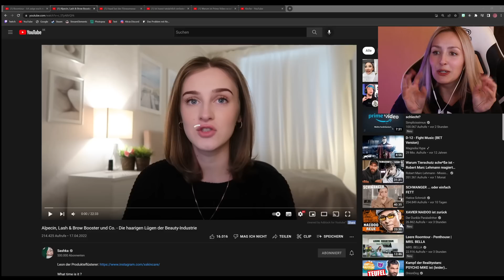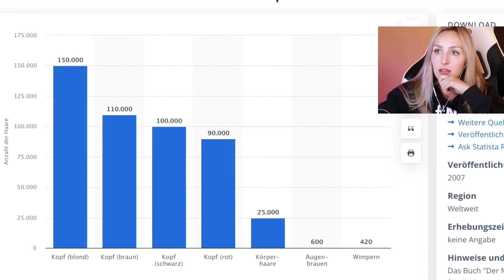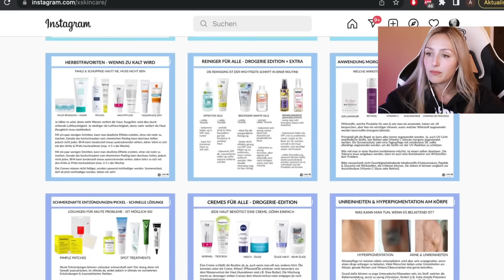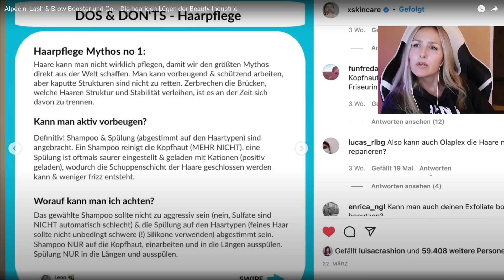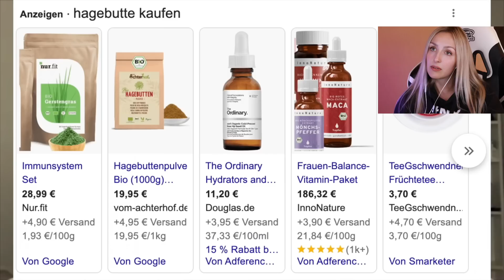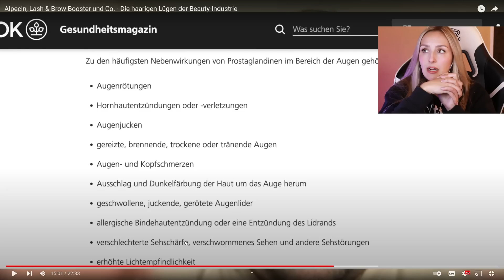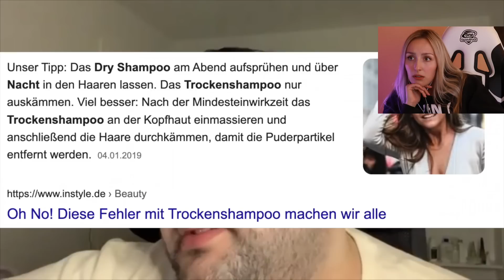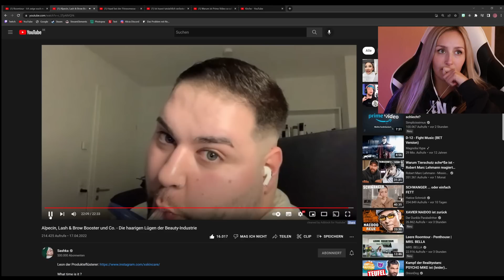Sashka kritisiert Haarprodukte und Lash-Booster...